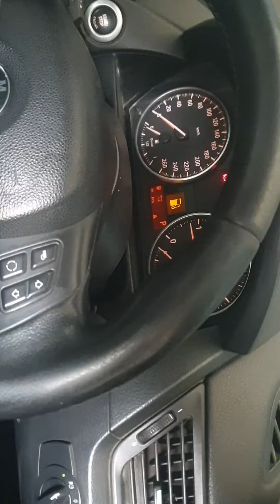BMW X1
bmw x1 catalytic convert clean .